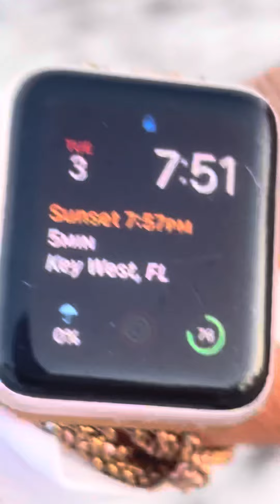This guy here